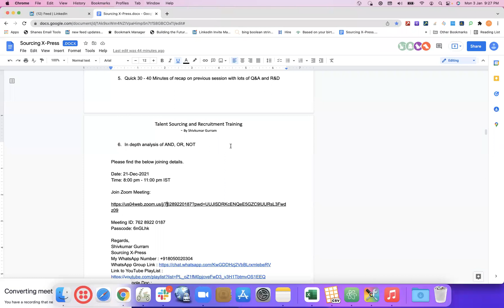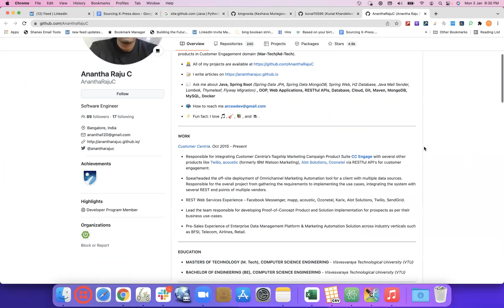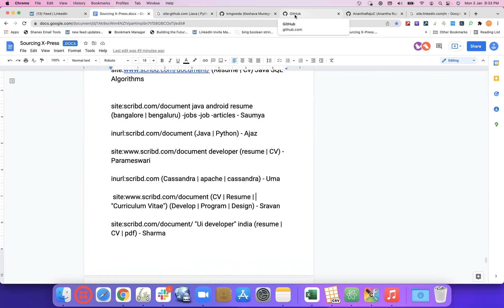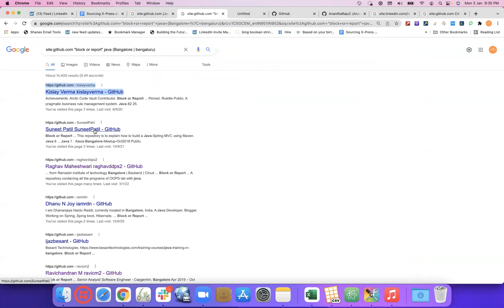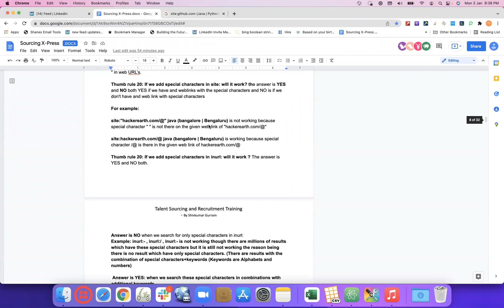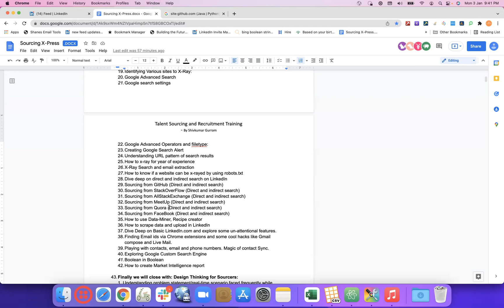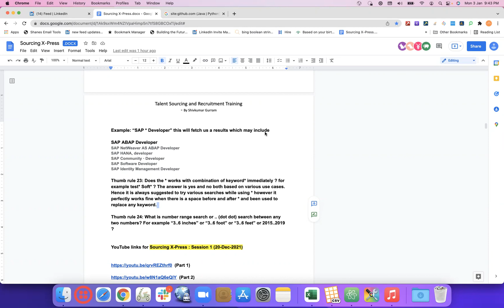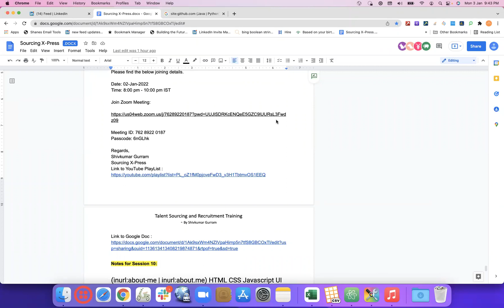Sourcing X-Press : Using * , DotDot (..), Google Image & Face Search (Part 3)